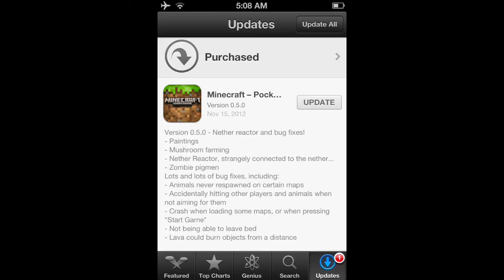Minecraft Pocket Edition - 0.5.0 Is Out!!!!!